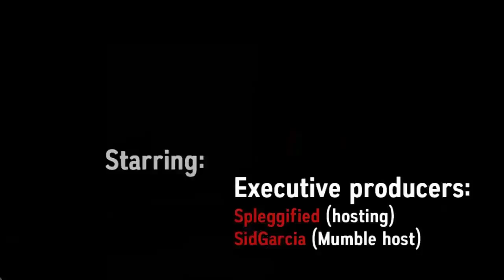Cinema UHC S1 - #02 - Your Friendshipness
Welcome to Cinema UHC Season 1! A new recorded round of Ultra Hardcore put together by ShadowApples and Kiinako_.
This season is a Free For All with 1 Ally! We also used the Mumble Positional Audio mod for the game, in which let's you only hear players close to you. We could also ally with one other person in the game if we bump into them, but in the end only one of us could win.

We'd also like to thank:

Spleggified & Twitt UHC for Hosting the game
Flouzemaker for making the Intro
Kiinako_ for organising but not being able to play
BJ and Spleggified for making the scenario skript
SidGarcia for letting us use his mumble server
dans1988 & Ruari for the recorded round concept

RESOURCE PACK STUFF

Rainbow particles & rainbow GUI things & Bow:
Winther's Rainbow Edits (that's me!)

Transparent GUI:
Plast Pack

Water texture:
Coterie Craft

Sky changes:
Lively Default